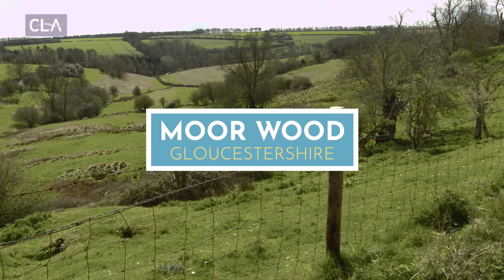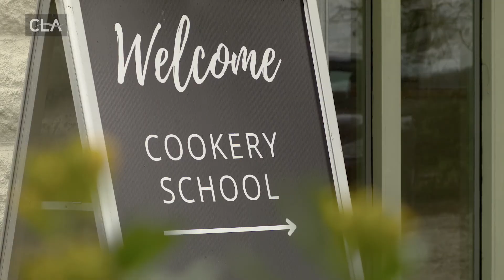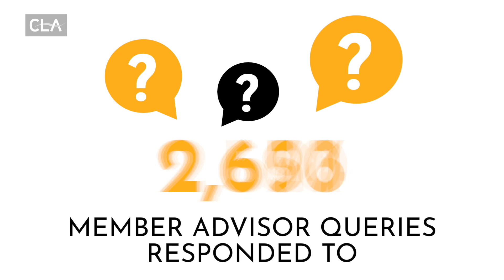Why should you join the CLA?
Find out how we can help you make the most of what you own.